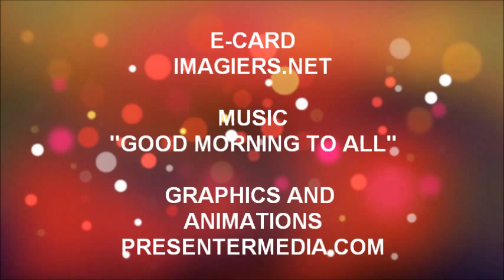¡FELIZ CUMPLEAÑOS MATIAS!